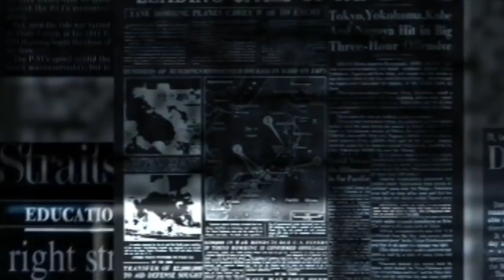आज के मुख्य समाचार बड़ी खबरें 16 October 2021 Breaking News भारत Delta+ Variant Weather News